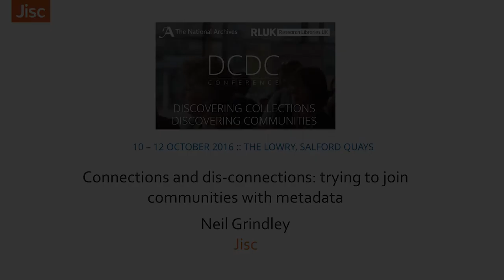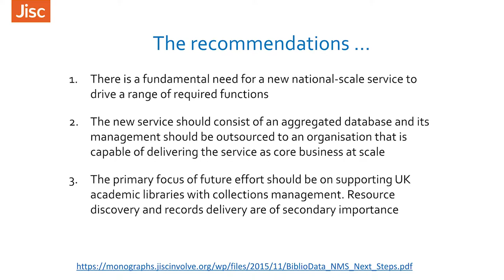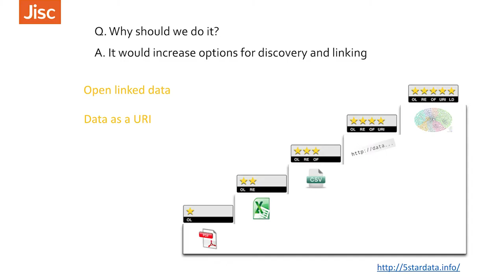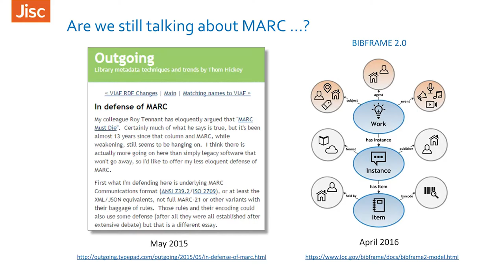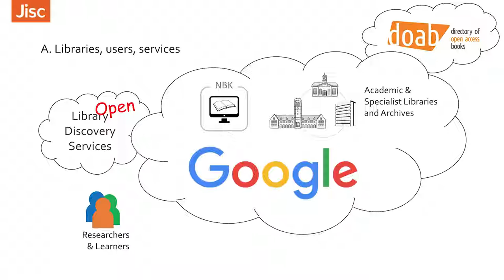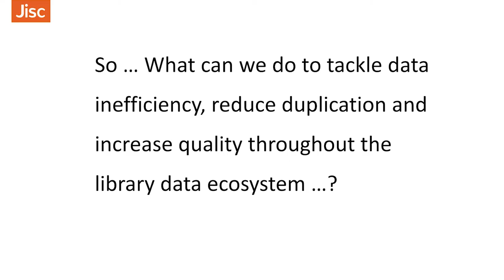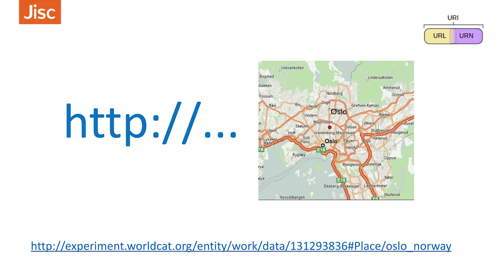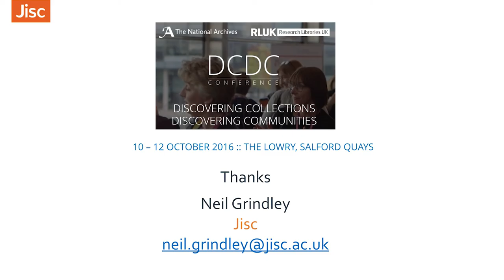DCDC16 | Connections and Dis-connections - Neil Grindley, Jisc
Connections and dis-connections: trying to join communities with metadata

Neil Grindley (Jisc)

One of the recommendations of a recent Jisc report is that we should assert that all the bibliographic records that are aggregated as part of a proposed national-scale knowledge base should be openly reusable under a CC0 license. By asserting the data as open, the idea is that there would be more opportunity for reuse and adaptation and that this would improve linkages across collections and between communities. The purpose of this paper is to discuss the feasibility of this idea and to conduct a strategic rather than technical discussion around the management and exploitation of metadata.